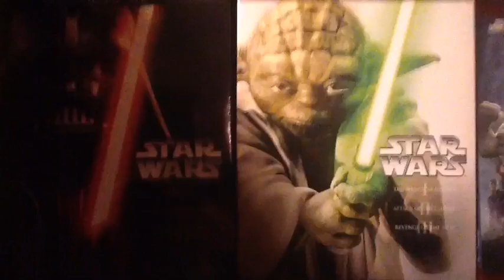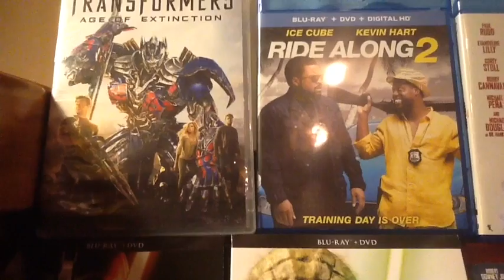B-DAY MOVIE UPDATE !!!!!!!!!!